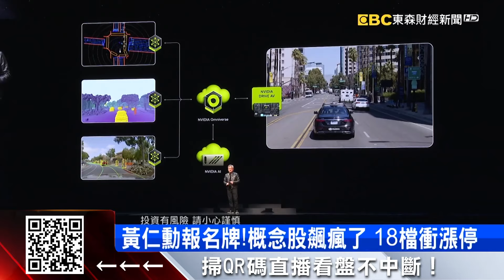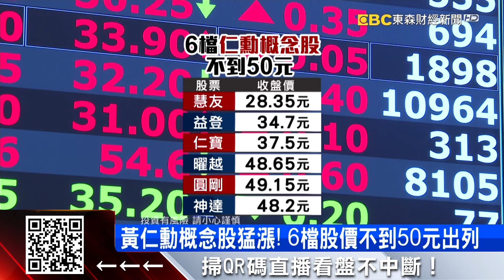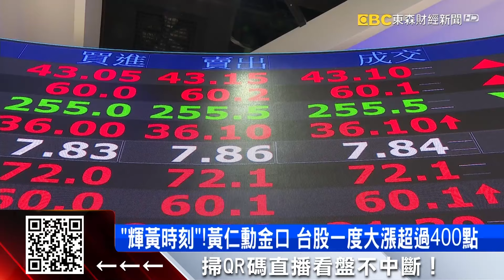黃仁勳報名牌！概念股飆瘋了 18檔衝漲停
很多人說輝達執行長黃仁勳，是股市明燈，真的不只是浪得虛名。周末演講，一共點名超過40家台廠供應鏈，今天不少個股馬上強勢噴出，竟然有18檔 一度衝上漲停版。股民們關心還能不能上車？專家告訴你像是AI機器人概念股 就狠狂，聰泰、羅昇不畏處置照樣漲停，裡面還有6檔概念股，股價不到50元，通通出列。